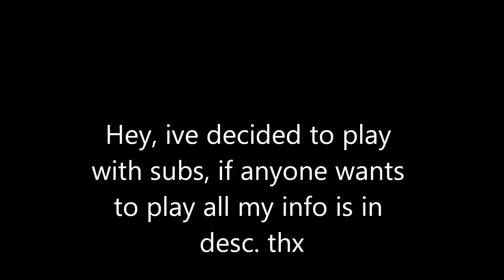Playing with subscribers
Steam name: {YMCA}Noobtuber, and world of warcraft: iLuVpEpSiE#1547 ymcamw3clan.tk